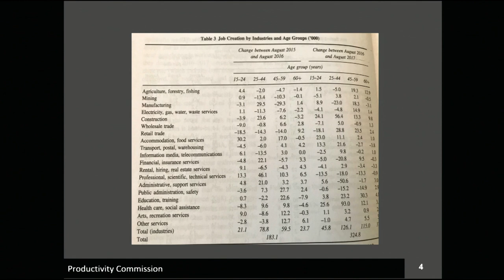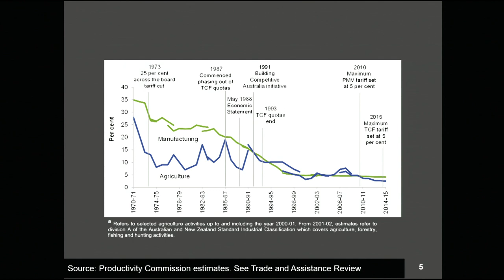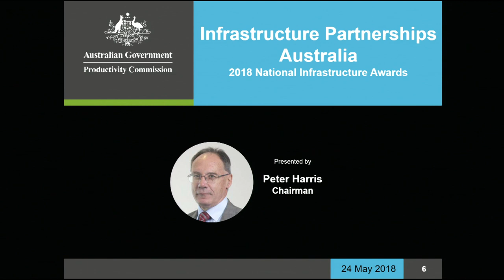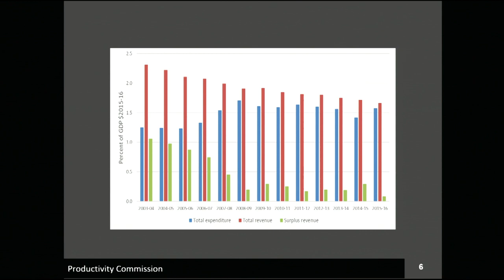2018 Infrastructure Oration - Peter Harris AO